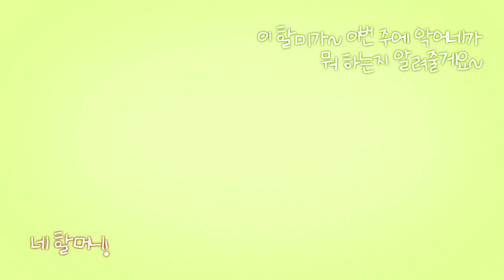리타할미와 모따손자의 이야기! 5월 6일 ~ 5월 7일 생방송 일정 | 악어 마인크래프트 Live Stream Schedule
※ 생방송 일정은 사정에 따라 변경될 수 있습니다.